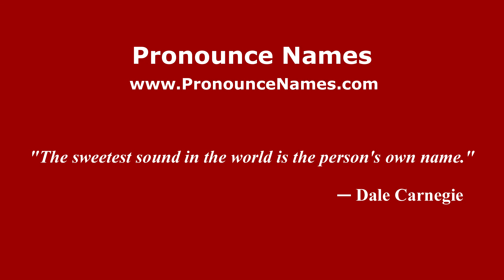How to pronounce Dennis Chavez (American English/US) - PronounceNames.com